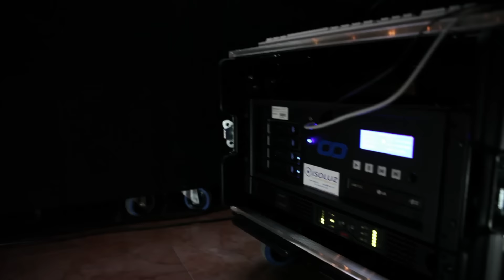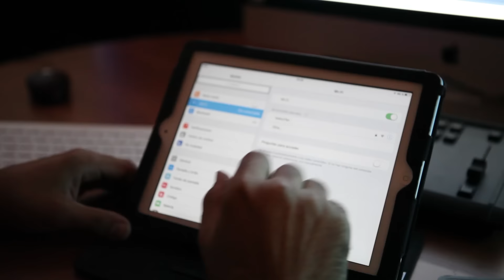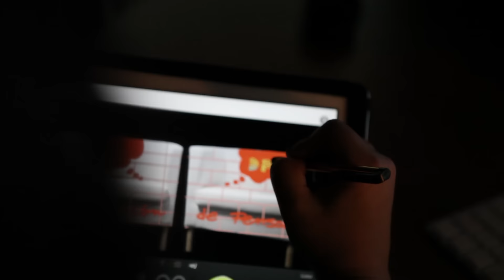Coolux Mapping and iPad Painting Wireless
Mapping with Coolux and painting with iPad by Wi-Fi